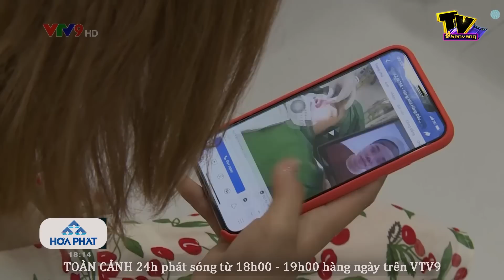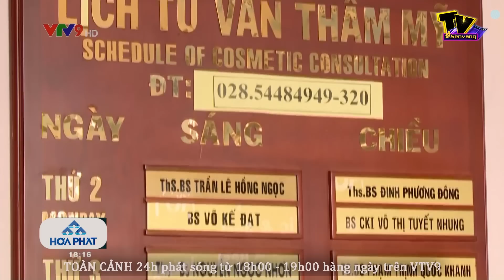Chua xót cảnh cha mẹ bất lực nhìn con cái sa ngã không lối thoát